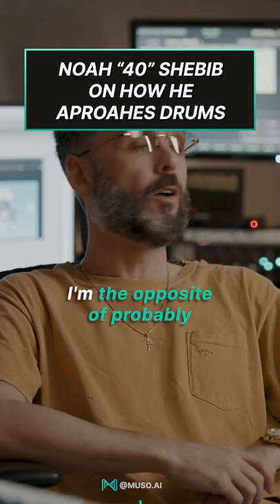Noah '40' Shebib On Drums Production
OVO sound's Noah "40" Shebib talks about drums in music production and his approach to it.